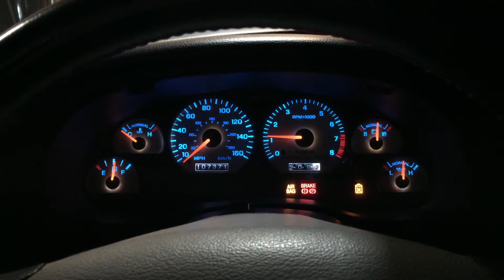Mage dash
Yupppppppp